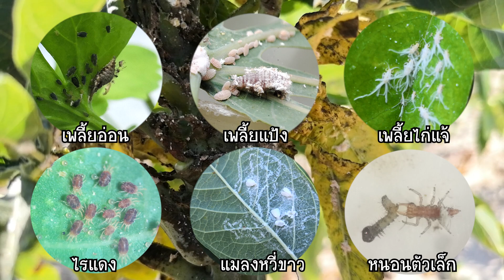รู้จักศัตรูธรรมชาติEP 5แมลงช้างปีกใส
แมลงช้างปีกใสเป็นตัวห้ำที่สำคัญอีกชนิด ที่ช่วยกินแมลงศัตรูพืชขนาดเล็ก เช่นเพลี้ยแป้ง เพลี้ยอ่อน เพลี้ยไฟ เพลี้ยไก่แจ้ ไรแดง หนอนตัวเล็ก ไข่ผีเสื้อ โดยเป็นตัวห้ำในระยะตัวอ่อน